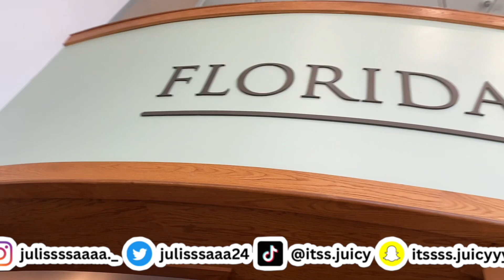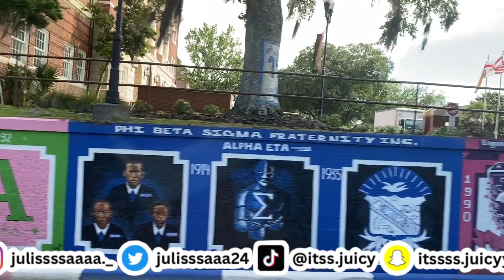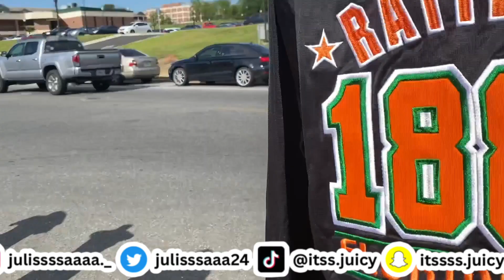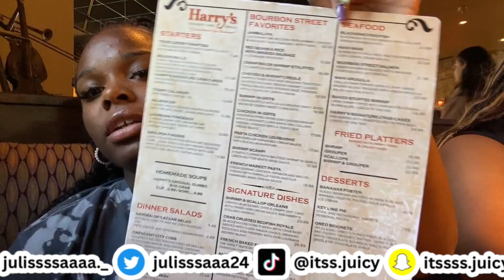VISITING MY DREAM SCHOOL!! FAMU VISIT!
Sc: itssss.juicyyy